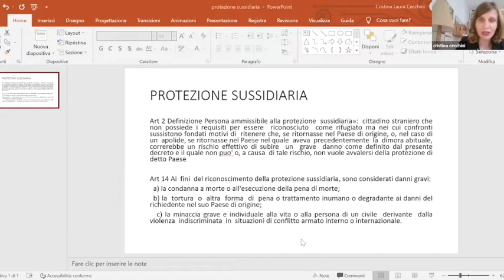Aggiornamento legislativo immigrazione 2022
Si è svolto il 15 maggio 2022 il seminario di formazione sui temi più attuali che le varie crisi umanitarie susseguitesi negli ultimi tempi hanno sottoposto alla legislazione sull'immigrazione. Il titolo dell’incontro è: “La protezione delle persone e le crisi umanitarie. La pandemia, i conflitti e i cambiamenti climatici: come risponde il diritto all’esigenza di protezione delle persone in fuga dalle crisi che caratterizzano lo scenario globale e in particolare dall’emergenza dell’Ucraina?”. L’incontro è indirizzato agli operatori dei servizi diocesani e dei centri di ascolto parrocchiali con l’obiettivo di delineare gli strumenti a disposizione e le modalità offerte dal sistema di protezione.